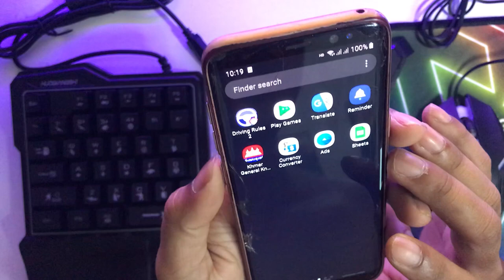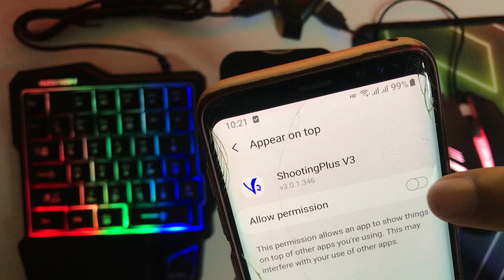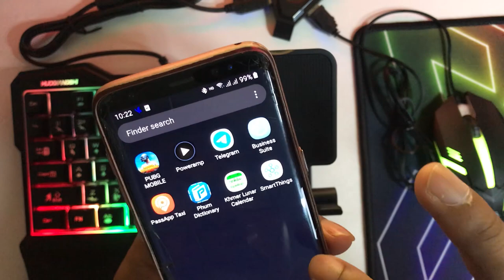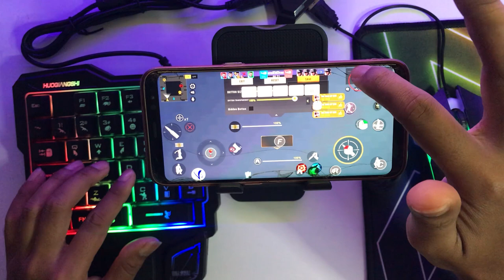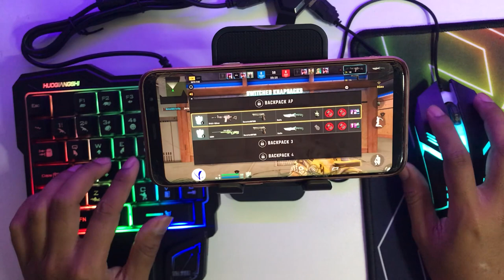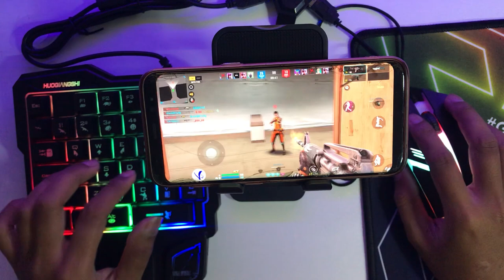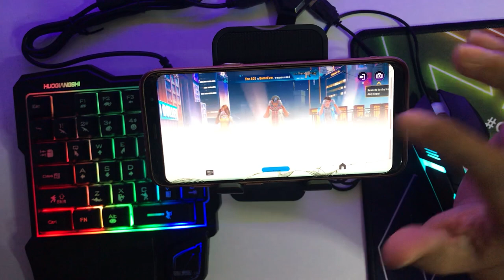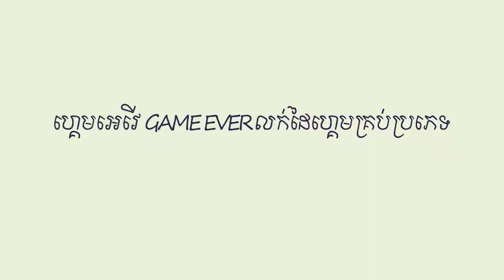Gaming Mouse and Keyboard Bullet Angel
This video showing you how to connect converter with mobile phone is best for pro gamer.
First step, you just download app call Shootingplusv3.
Second,  connect Bluetooth and turn on floating ball.
Third, open game and go to setting control and change something that you like to play.

This link for Speaking in English for Mix pro converte